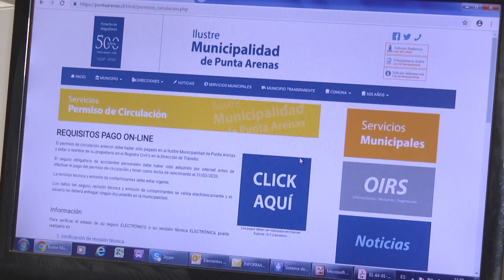PERMISOS DE CIRCULACIÓN